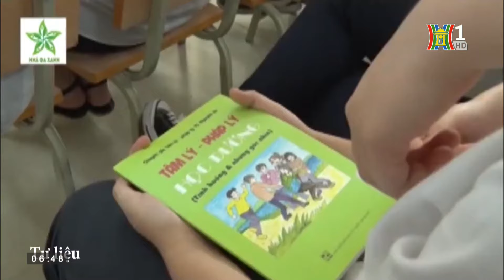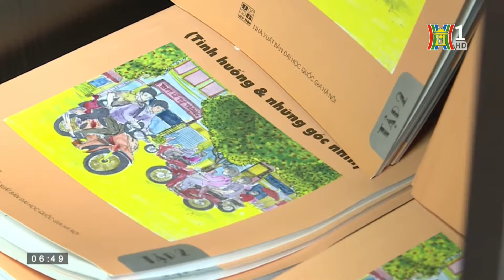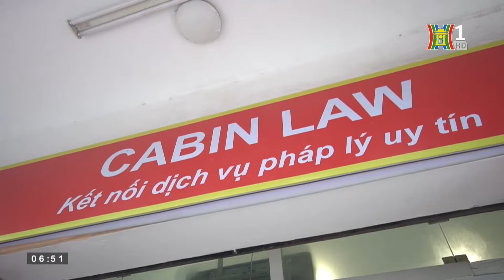MÔ HÌNH HỖ TRỢ PHÁP LÝ CỦA NGƯỜI LUẬT SƯ TÂM HUYẾT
Hệ thống trợ giúp pháp lý CABIN LAW do tiến sĩ luật sư Nguyễn An tạo dựng đã được đề cậpTrong chương trình Người tốt quanh ta - Mô hình hỗ trợ pháp lý của người luật sư tâm huyết Ðài truyền hình Hà Nội. Đây là một vinh dự của người luật sư giàu tâm huyết với cộng đồng.
Hệ thống hỗ trợ pháp lý CABIN LAW như là chiếc cầu nối giữa người dân với các luật sư và các tổ chức hành nghề luật, đồng thời CABIN LAW cũng thay người dân giám sát chất lượng dịch vụ pháp lý của các cơ sở này.
HỆ THỐNG DỊCH VỤ PHÁP LÝ CABIN LAW TRÊN CẢ NƯỚC

VPĐD CABIN LAW QUẬN ĐỐNG ĐA – TP. HÀ NỘI
VPGD: Số 2 ngõ 28/10 phố Nguyên Hồng, P.Láng Hạ, Q. Đống Đa, TP. Hà Nội

VPĐD CABIN LAW QUẬN 3 – TP. HCM
VPGD: 46/4 Cách mạng tháng 8, P.6, Q.3, TP. HCM
Số điện thoại: 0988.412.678 – 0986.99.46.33

VPĐD CABIN LAW QUẬN 1 – TP. HCM
VPGD : 10A Trần Nhật Duật, phường Dakao Quận 1, TP. HCM
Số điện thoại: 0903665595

VPĐD CABIN LAW TP.TUYÊN QUANG – T. TUYÊN QUANG
VPGD: Số 4, đường 17/8, phường Minh Xuân, TP. Tuyên Quang, T. Tuyên Quang

VPĐD CABIN LAW PHÚ QUỐC –  T. TIỀN GIANG
VPGD: Số 25, đường Hùng Vương, TT Dương Đông, TP. Phú Quốc, T. Kiên Giang